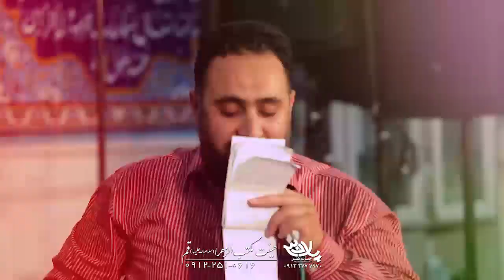مداحی کربلایی ملا محمد فصولی ولادت حضرت معصومه(س) هیئت مکتب الزهرا(س) قم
مداحی کربلایی ملا محمد فصولی  ولادت حضرت معصومه(س) هیئت مکتب الزهرا(س) قم تهیه شده توسط خانه هنر پلان3

پیام رسان

ادمین تلگرام

شماره تماس

Messenger

@ PELAN3
Telegram admin

Phone number